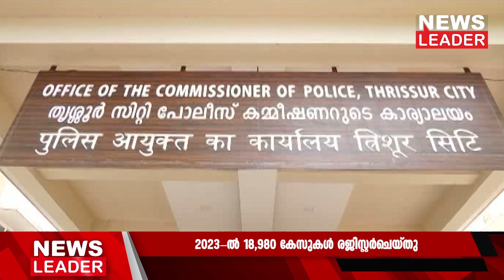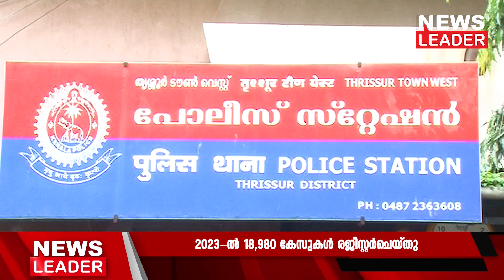ജൂണ്‍വരെ 1338 ബലാത്സംഗക്കേസുകള്‍@newsleaderchannel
സംസ്ഥാനത്ത് സ്ത്രീകള്‍ക്കെതിരായ അതിക്രമങ്ങള്‍ കുറവില്ലെന്ന് കണക്കുകള്‍ വ്യക്തമാക്കുന്നു. 2023-ല്‍ സ്ത്രീകള്‍ക്കെതിരായ അതിക്രമത്തില്‍ 18,980 കേസുകളാണ് സംസ്ഥാനത്താകെ പോലീസ് രജിസ്റ്റര്‍ചെയ്തത്. ഈ വര്‍ഷം ജൂണ്‍ വരെ 9501 കേസുകളും രജിസ്റ്റര്‍ ചെയ്തു. സ്ത്രീകള്‍ക്കെതിരായ അതിക്രമങ്ങളുടെ പേരില്‍ ഓരോ മണിക്കൂറിലും ശരാശരി രണ്ടിലേറെ കേസുകള്‍ എന്നതാണ് കേരളത്തിലെ നിലവിലെ സ്ഥിതി.